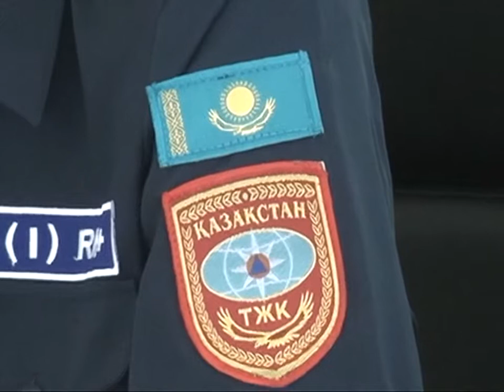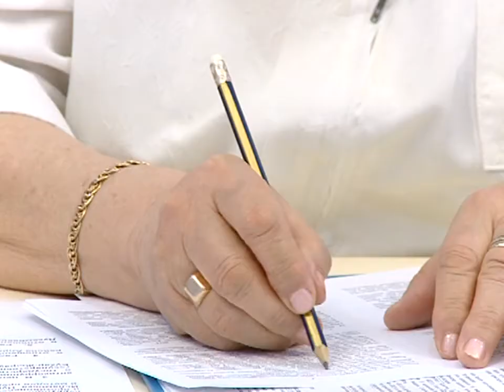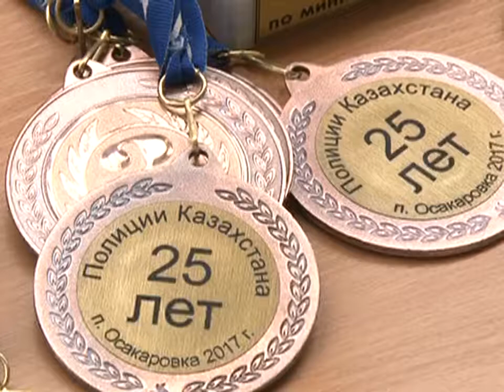20/06/2017 - Новости канала Первый Карагандинский